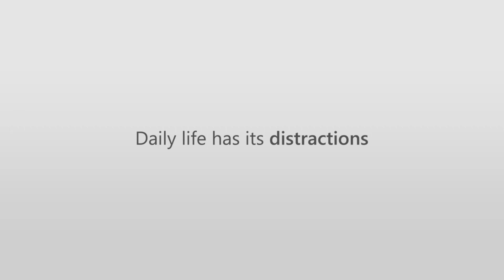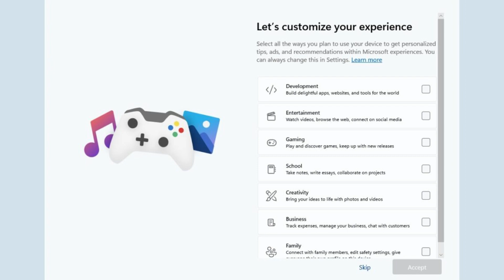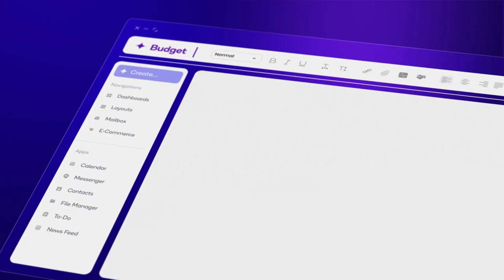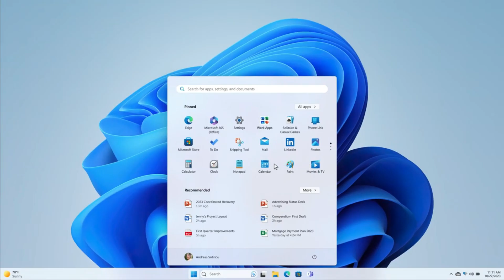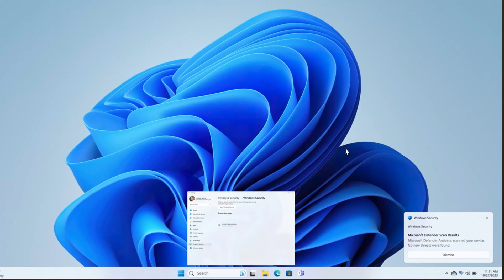✅Microsoft Edge ✅ vuelve a utilizar Ventanas Emergentes en WINDOWS 11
Windows 11 vuelve a utilizar ventanas emergentes de pantalla completa para promocionar Microsoft Edge